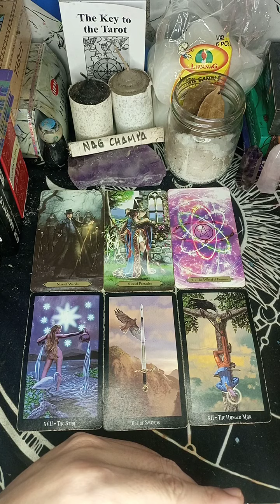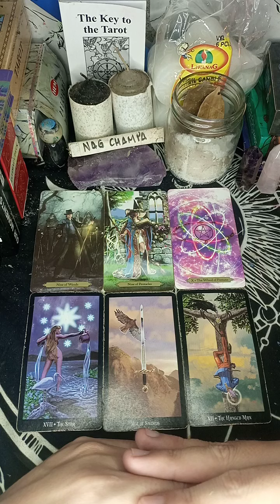SAGITTARIUS ♐ - ANO NGA BA ANG LIFE SITUATION MO SA NGAYON? LOVE&MONEY ❤️💰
For private readings please chat me on my fb messenger or add me on my fb account Francine Marquez